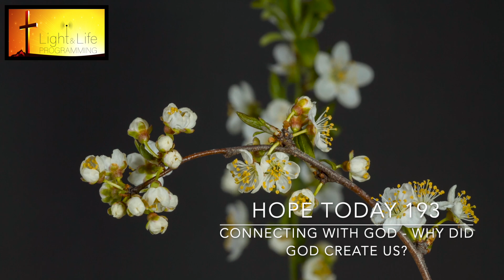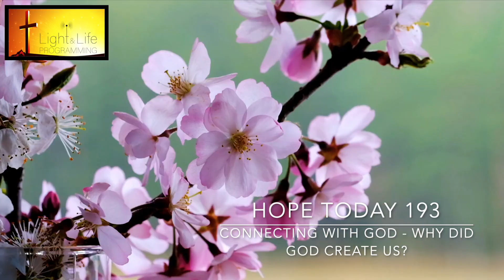Connecting with God - Why Did God Create Us? - Hope Today 193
A program of word and music featuring an eclectic mix of christian music and teaching by Pastor Tom Cullen with Mac Wigfield, Tamara McKenney and Brian Evans.
Produced by Mark Lagerquist at Straight Path Studio in Uxbridge, Ontario, Canada.

Christian Artists featured are:
We the Kingdom
Kortnie Heying
Jadon Lavik
Matt Redman
Sandra McCraken
Keith & Kristyn Getty
John Tillery
Hymns of Grace

Thank you for listening to HOPE TODAY.  This is a program developed at Light & Life Programming a registered charity.  We are listener supported.  If you would like to help with this ministry, donations can be made through our